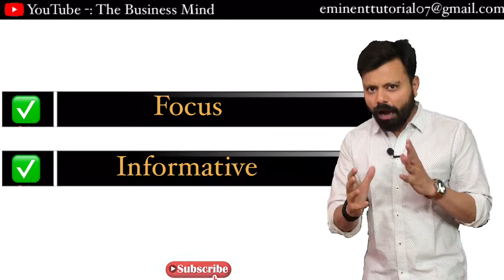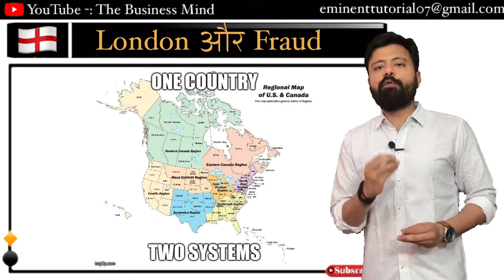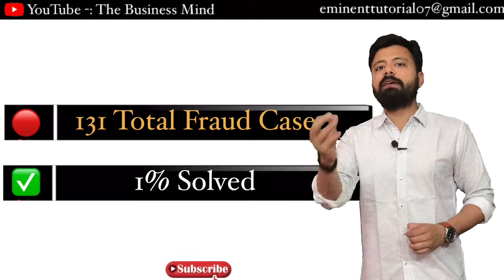Why Fraudsters Go To London ?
This video is about Why Fraudster Go To London ? Vijay Maliya, Nirva Modi and many more people who do fraud in India and escape to London or else I say Any fraud mind person commit a crime in India and Escape To London.

But have you ever thought Why They Go To London ? What is there in london for these types of criminals ?

If you want to know than don’t miss this video.

🙋🏻‍♂️ THANKS 🙏🏻